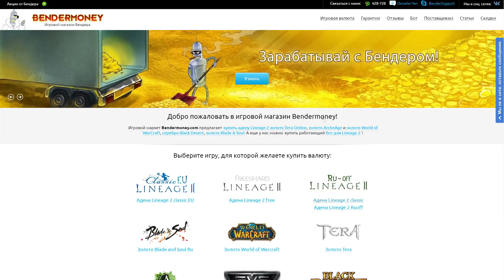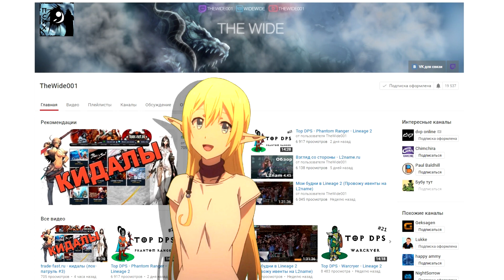Lineage 2: Helios - Всё о прокачке 1-85 уровень